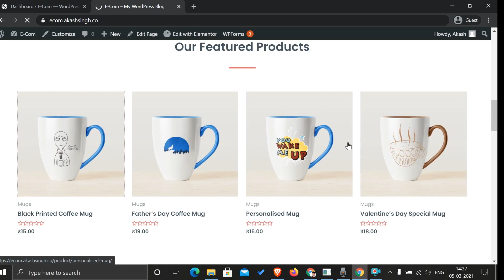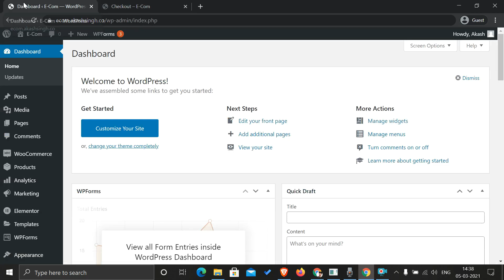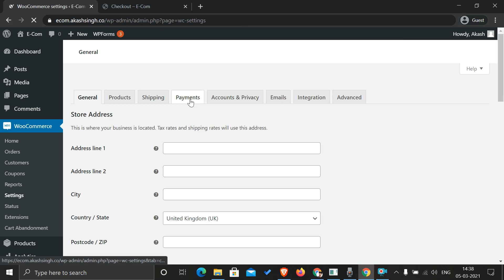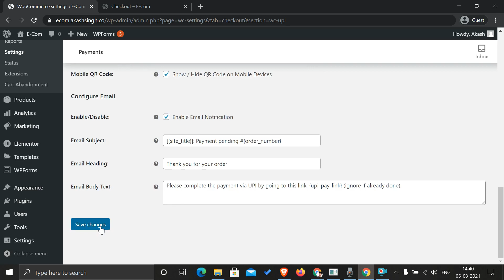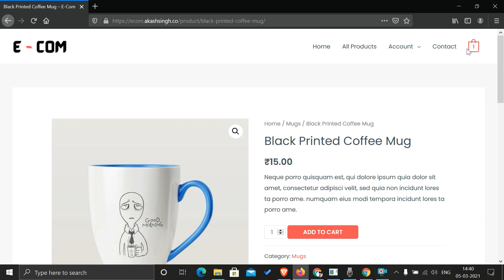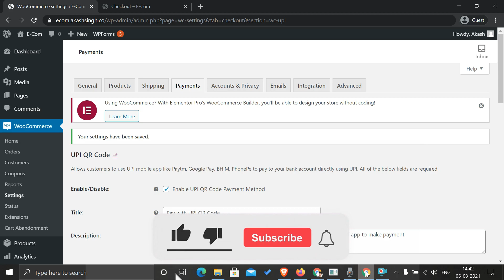How To Add UPI Payment Gateway In Ecommerce Website | Add UPI Payment Gateway In Online Store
In this video I shared a complete tutorial on How To Add UPI Payment Gateway In Ecommerce Website.

You can Do It In Just 2 Steps:
Step 1. Installing UPI Payment Gateway Plugin To Your Website
Step 2. Setup Payment Gateway Plugin

00:00 Intro
02:20 Install UPI Payment Gateway Plugin
03:00 Setup Payment Gateway Plugin

how to add upi payment gateway in wordpress website
how to add upi payment gateway in ecommerce website